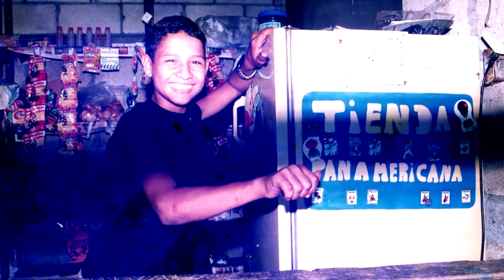Top Hispanic Heritage Month Speaker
Hispanic Youth Motivational Speaker Ovidilio Vasquez is a highly sought after motivational speaker whose passion and purpose is to help others get to the next level in life!!..

Top youth motivational speaker | Ovidilio Vasquez. Watch youth motivational speaker
Best motivational speaker for students & teachers | Ovidilio Vasquez
Youth motivational speaker - Ovidilio Vasquez is hailed as the best youth motivational speaker for Migrant students and English Learners.
Top motivational youth speaker – youth motivational speaker on leadership
Ovidilio Vasquez is a motivational youth speaker for middle schools and high schools who Speaks at schools and conferences in north america.
Best youth motivational speaker. Best youth motivational speaker for high school students. motivational speaker inspirational Speaker youth speaker youth success coach motivational speaker for teachers in-service Speaker motivational speaker for youth.
Motivational speaker for red ribbon week.
Motivational speaker for drug and alcohol prevention.
Motivational speaker for leadership.
Ovidilio Vasquez | best motivational speaker for youth. Motivational speaker inspires youth to never give you - youth motivation.
Watch Ovidilio Vasquez, youth motivational speaker...
best motivational speaker for students & teachers!!. youth motivational speaker Ovidilio Vasquez
Youth Motivational Speaker Ovidilio David Vásquez is the most relevant speaker for migrant youth, parents, and the teachers who work with them. He was raised as a farm boy in the sugarcane fields of Central America.
Has worked for APPLE, TESLA, SALESFORCE, UBER, AND CRUISE AUTOMATION. The real world experience of a minority in the tech world.